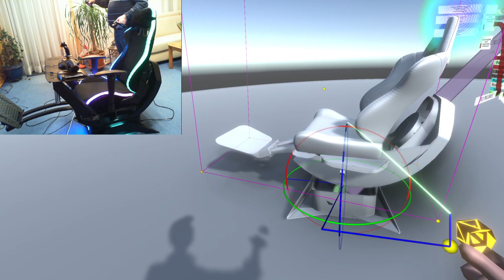Neos VR Yaw to VR Integration